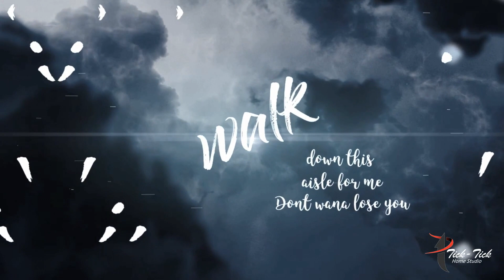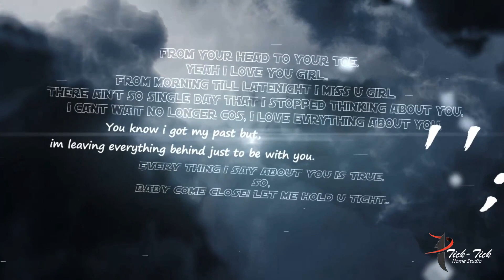THONLOU LUNGSET-NAOMI HOINGE ft.2SKAYG || RADIO EDIT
Music n rec: S Haopu
Lyrics oldneih n 2skayG
Those Are Just Visual Effect But Watch It Anyway